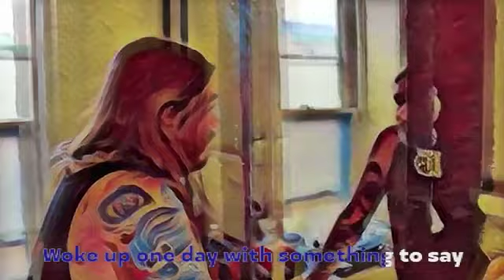Del Barber Full Set Live at The Roslyn (S3, E18)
We created a web series where you can watch bands play full sets on Facebook Live and YouTube.  Here is our episode featuring Del Barber.

Thanks to Evan St Cyr from Arcade Studios on the sound